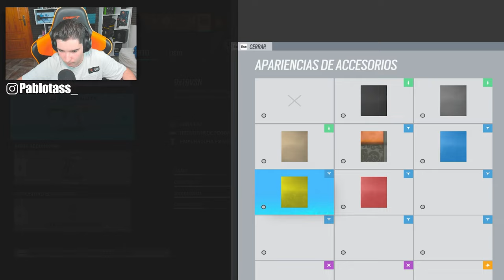TERMINO de LA MEJOR MANERA esta PARTIDA | RAINBOW SIX SIEGE | Pablotas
👉En este Gameplay de Rainbow six siege: TERMINO de LA MEJOR MANERA esta PARTIDA

► ¡Sígueme!